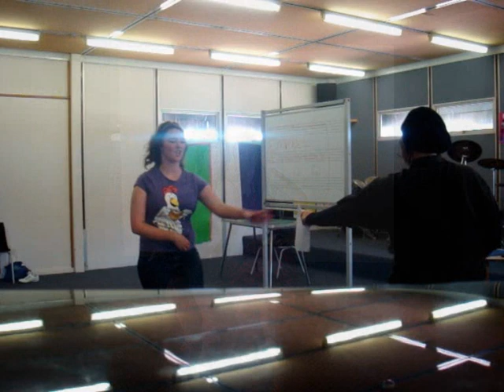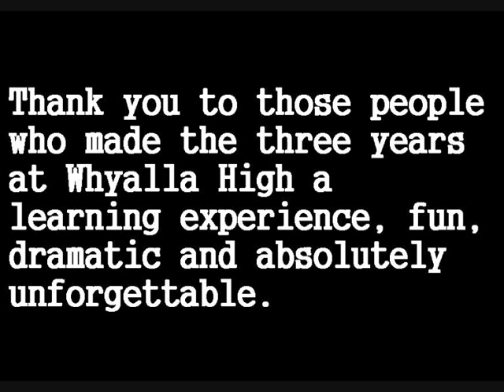Whyalla High School 2009-2011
This is a video of the three years that I went to Whyalla High.
Yes, I am aware that most of the photos are from 2011, but it was hard finding other ones.
I would like to say thanks to everybody in the photos for posing or letting me use the photos or videos in the video.

Blow - Title
Forever Young - Formal 2011
Good Night - Drama 2011
Teenage Dream - Glee 2011
High School Never Ends - Photos from 2009, 2010 and 2011
Last Friday Night - Photos from 2009, 2010 and 2011
Domino - Ending message.